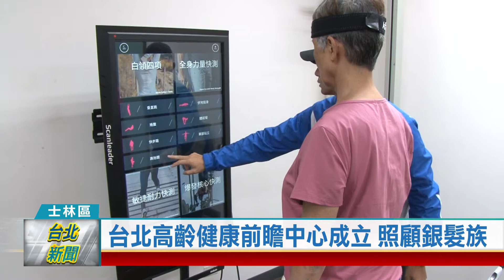20201028 台北高齡健康前瞻中心成立 照顧銀髮族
台灣高齡人口快速成長，台北市更是六都中老最快的城市，65歲以上人口占全人口18.8%，逼近「超高齡社會」門檻，因此北市府整合衛生局、社會局、教育局、體育局及北市大資源，成立「高齡健康前瞻中心」，要幫台北市老人健康老化。

和長者PK，先把九宮格燈光採熄滅的人獲勝，台北市長柯文哲的動作有些不協調，看來運動量可得再加強，「台北高齡健康前瞻中心」正式成立，柯P特別前來參觀設施，分享使用心得。

台灣高齡人口急速攀升，台北市65歲以上人口已占全人口18.80%，逼近「超高齡社會」門檻。為了讓長者能活得久又活得健康，北市府整合衛生局、社會局、教育局、體育局及台北市立大學資源，利用學校的現有資源，建立適合銀髮族訓練的教案。

位在台北市立大學天母校區的「高齡健康前瞻中心」，以服務整合、培訓增能、資源轉介、教材共享、創新實證等策略，發展創新多元健康促進服務模式，全方位部署高齡健康政策，打造健康長壽城市，希望落實聯合國在地老化與健康老化目標。